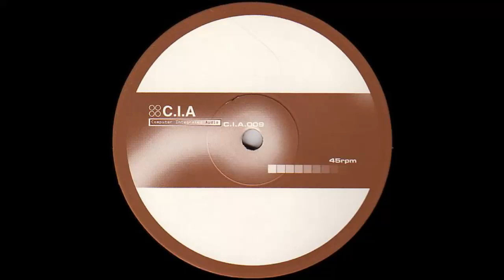Q-Project - Superstitious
Q-Project ‎– Superstitious / Skeeza
2002
C.I.A. ‎– CIA 009

One half of Total Science